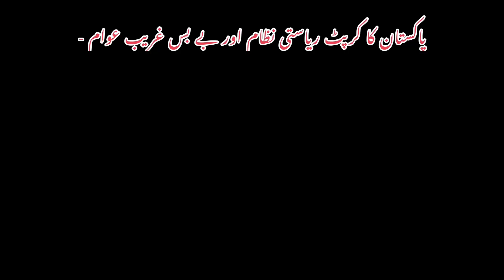CORRUPTED STATE SYSTEM OF PAKISTAN & HELPLESS POOR PEOPLE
Pakistan State System has been corrupted du to Fake politicians, with help of Ex Army Chief General Qamar Javed Bajwa.

We must kick out all corrupt, facilitators of corrupt

Majority we got corrupt, criminal politicians, who opened the bleeding holes for their own use, instead giving bandages

To create hate between people of Pakistan and Pak Army, enemies of Pakistan have launched such filth game. Many local Pakistani, brain washed or rejected from Army are also part of this dirty game.

Thus I request all Pakistan lover to counter these traitors / enemies.